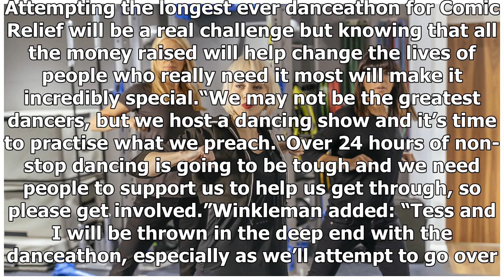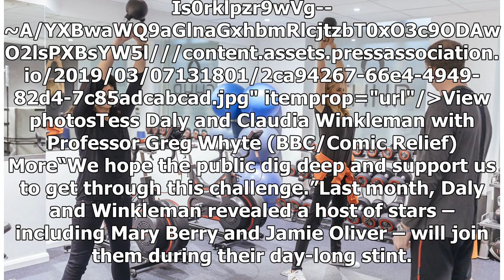Tess Daly and Claudia Winkleman train hard ahead of 24-hour danceathon